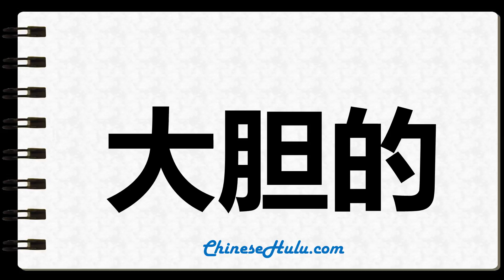How to Write audacious in Chinese